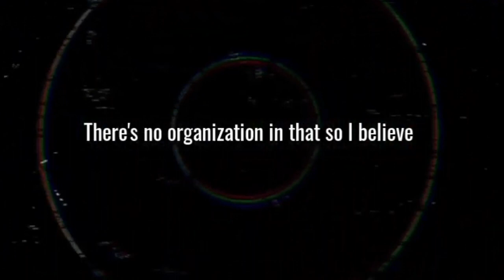CHANGE YOUR CIRCLE OF FRIENDS!!! DAVID GOGGINS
DAVID GOGGINS